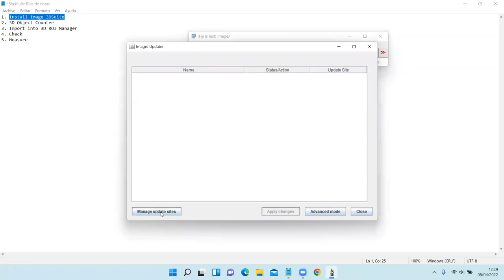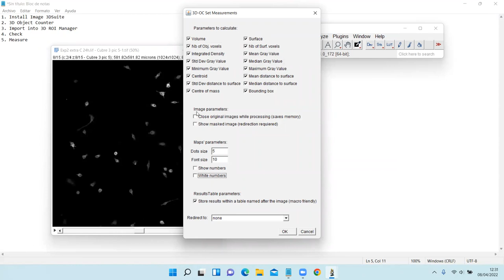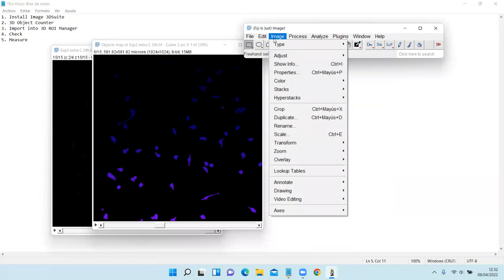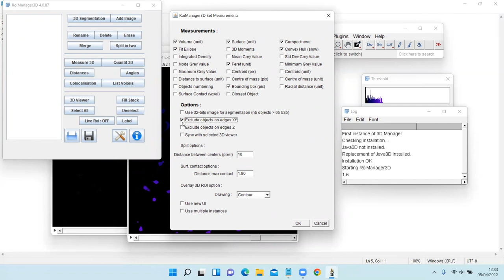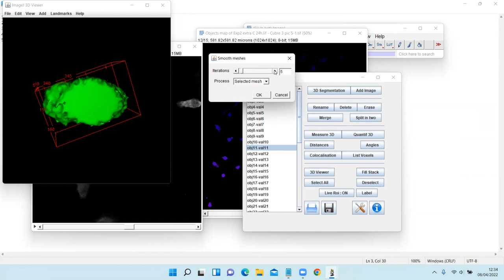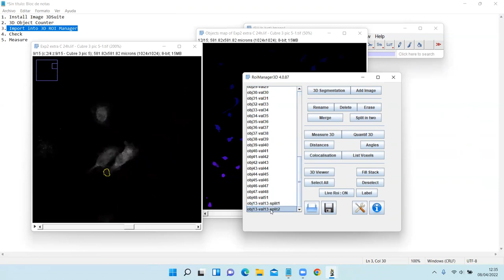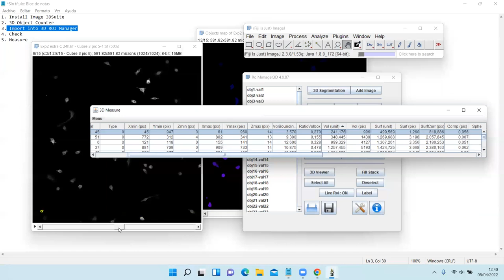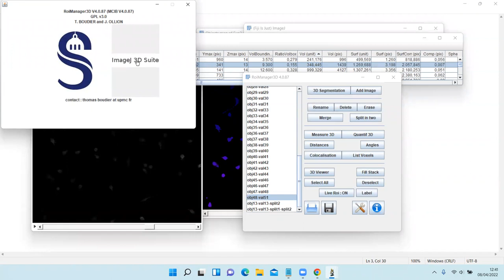Cell Volume and morphology analysis with 3DSuite (ImageJ)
Use of 3DSuite Plugin for ImageJ to measure cultured cells' volume and obtain morphology parameters.